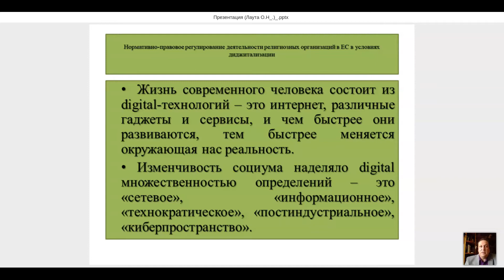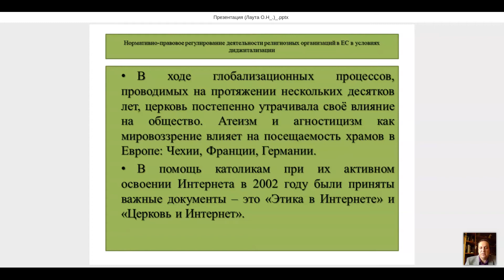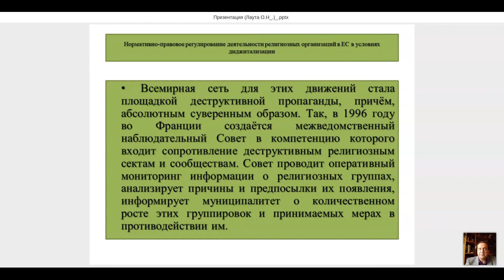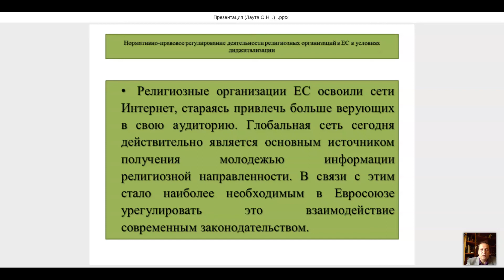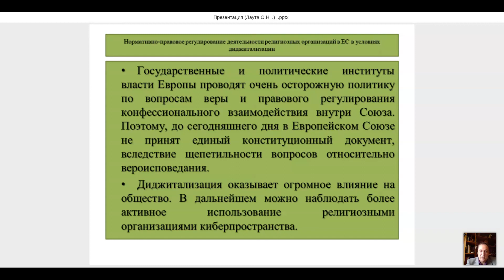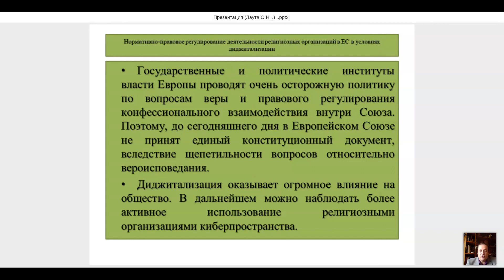Лаута О. Н. Нормативно-правовое регулирование деятельности религиозных организаций в ЕС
Тема: Нормативно-правовое регулирование деятельности религиозных организаций в ЕС в условиях диджитализации
Лаута О.Н., канд. ист. наук, доцент, доцент кафедры теории и истории государства и права юридического института СКФУ